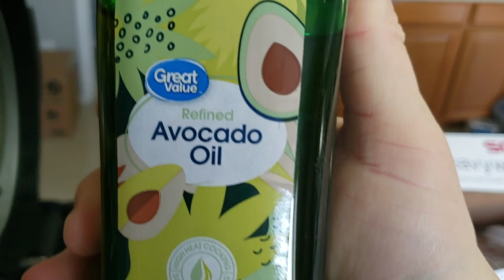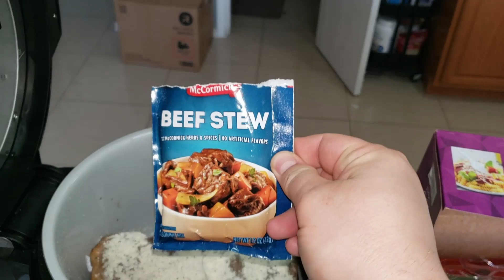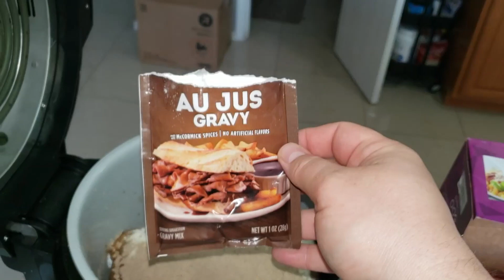NINJA FOODI XL POT ROAST RECIPE - PRESSURE COOKER POT ROAST Ninja Foodi XL - NINJA FOODI POT ROAST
NINJA FOODI XL POT ROAST RECIPE - PRESSURE COOKER POT ROAST Ninja Foodi XL Demo - NINJA FOODI POT ROAST

⏰ninja foodi xl pot roast Key Moments ⏰
00:00:00 -  ninja foodi xl pot roast intro
00:00:32 -  ninja foodi xl pot roast super fast
00:00:54 -  ninja foodi xl pot roast ingredients
00:01:53 -  ninja foodi xl pot roast preparing meat
00:02:42 -  ninja foodi xl pot roast party started
00:03:57 -  ninja foodi xl pot roast Pressure cook

Peep your eyes on this ninja foodi pot roast recipe.  So your looking for the best ninja foodi xl pot roast video on the internet, then you have found the right place.  We will be teaching you how to use the ninja foodi pot roast creator inside of the newest ninja foodi xl pot roast tutorial.  The only question that remains is, why should you use this ninja foodi xl pot roast creator?  We will be providing you with the answer in our ninja foodi xl pot roast review video.  We will show you all the features that this amazing application offers. Hope you also love my ninja foodi pot roast recipe.

If you are searching for ninja foodi pot roast vs ninja foodi xl pot roast recipe, ask yourself if your really doing your research.  Both ninja foodi xl pot roasts are the best ninja foodi xl pot roast ever made by humans or machines.  We hope you found what you are looking for soon enough.  We sincerely hope you enjoyed our ninja foodi xl pot roast demonstration.  This tutorial will show you how to make a pot roast from a recipe at home.  This is by far my favorite ninja foodi pot roast recipe.